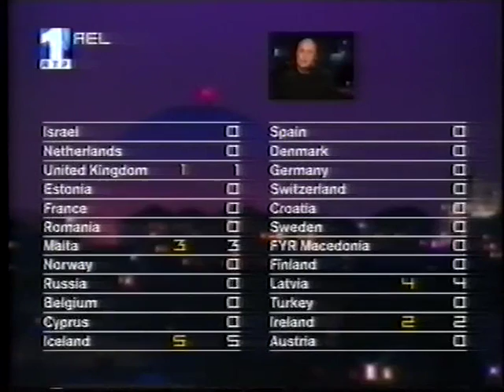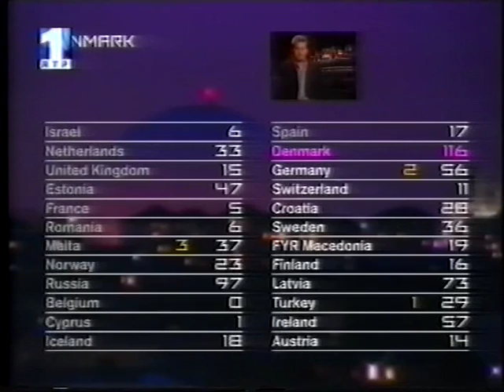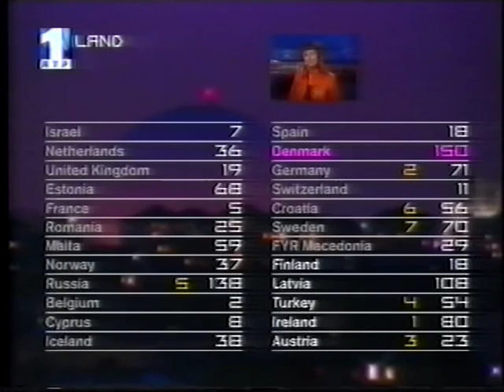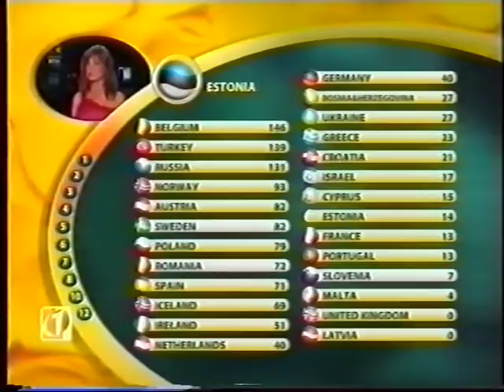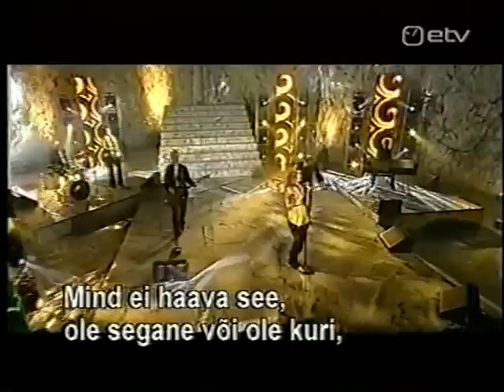Estonia 2000 Once In A Lifetime and All Participations the Eda-Ines in Eurolaul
Once In A Lifetime (Eurolaul 2000)
winner of the Interpretation and Winner Eurolaul 2000
Official Video clip - Once In A Lifetime
Once In A Lifetime (Participations in Eurovision song contest 2000)
all points received in eurovison song contest
Once In A Lifetime in Special Eurolaul 2002
Kuulatan Su Ootamist (Eurolaul 2000)
Eda-Ines Interview, Right Here, Here For Your Love ja That´s All Because of You
Interview with Ivar Must, Maarja-Liis ilus (Eurolaul 2005)
Iseendale and Interview (Eurolaul 2006)
In Good and Bad and Interview (Eurolaul)
Presenter ja Keerlen (Eurolaul)